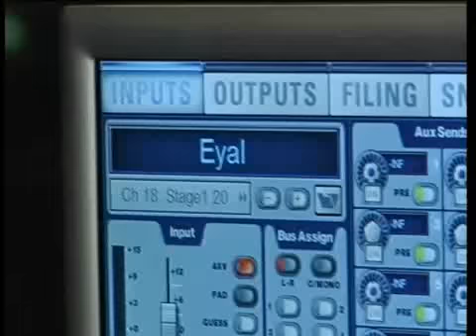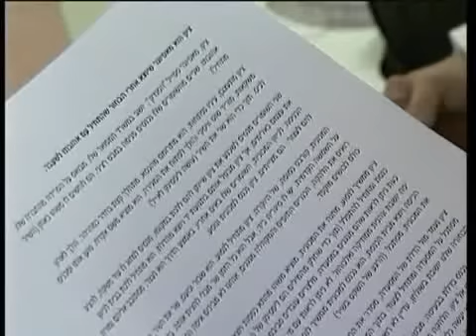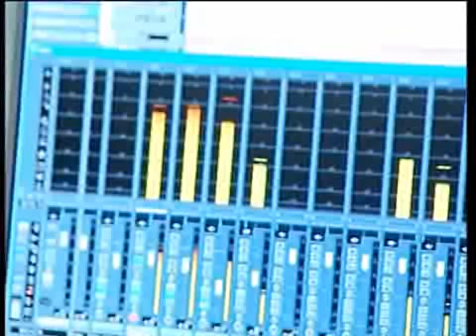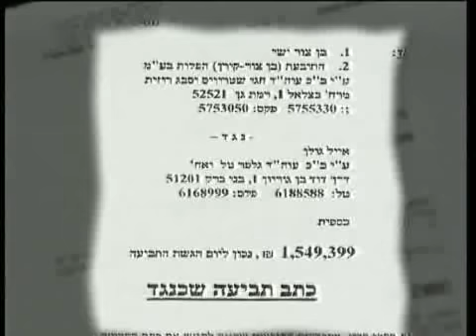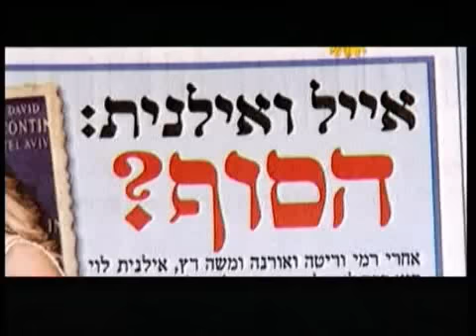אייל גולן בראיון חושפני במיוחד לאחר הגירושים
אייל גולן מספר בראיון מיוחד לקראת צאת אלבומו החדש על הגירושים המתוקשרים מאילנית לוי.